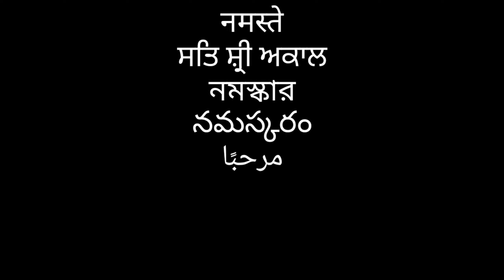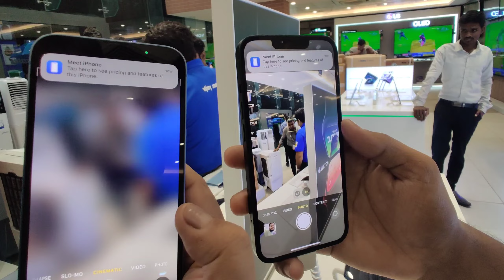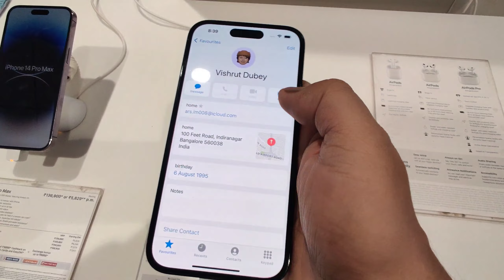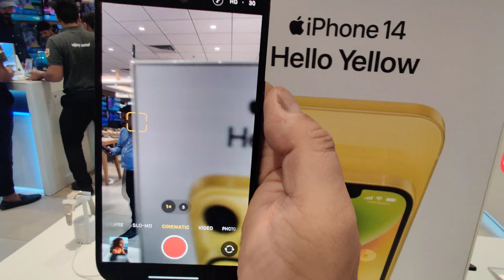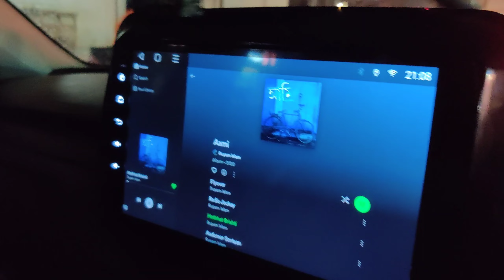Shayad bacha nehi paunga😔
1k Subscribers ke bohot kareeb hain🤞🏼. Baas aap sabka support chaiye.

I hope you'll like my content.

naya Ghar ka video
naya Ghar ka vlog
new house
new house vlog
vlog new house
new vlog of new house
vlogs
vlogvlogger
family vlog
lifestyle
trending
daily vlogs
yours dodo
hindi vlog
hyderabad vlog
lifestyle vlog
best indian vlogs
best indian vlogs on youtube
everyday new vlogs
daily new vlogs
Viral vlog
Everyday vlog
Weekend vlog
Hindi Vlogger
Best vlogger of Hyderabad